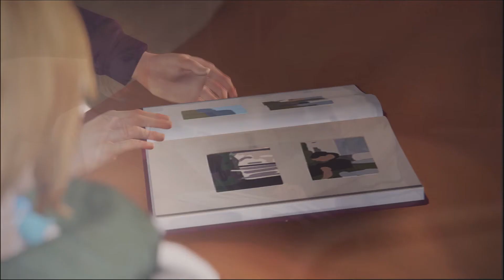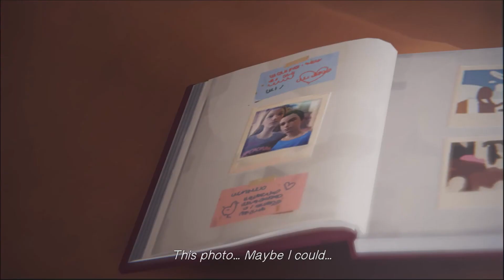Life is Strange part 15 - *tears*